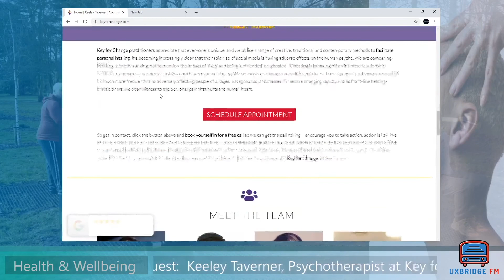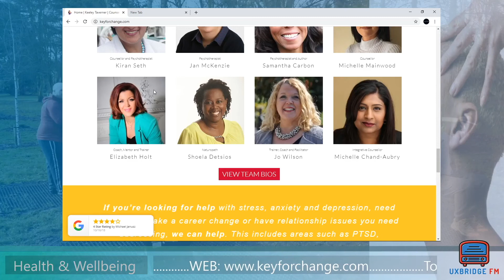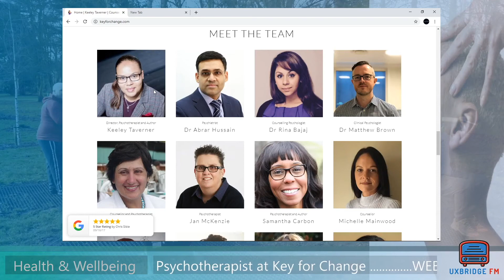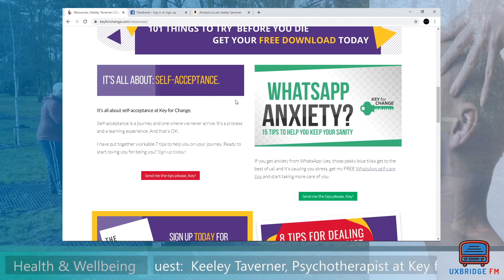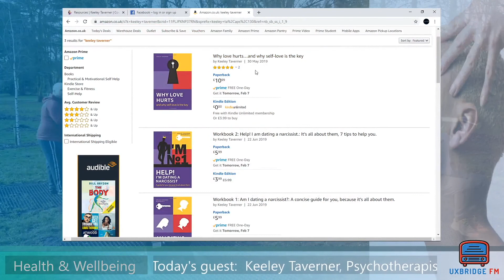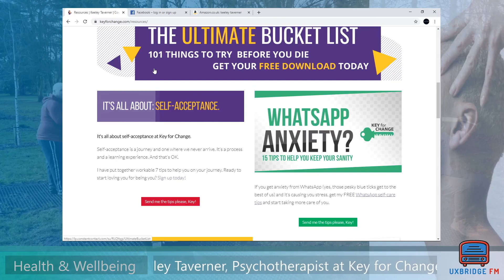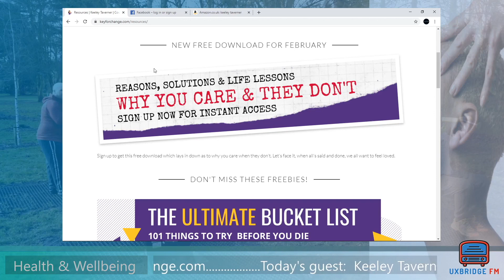Health & Wellbeing - Keeley Taverner from KeyForChange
On our Health and Wellbeing show today, Keeley Taverner dropped by to remind us about Valentines day next week.   That's fine if you're in a relationship, but what if you're single?